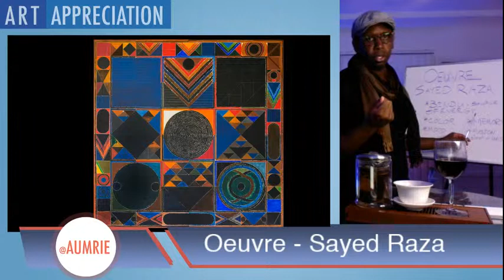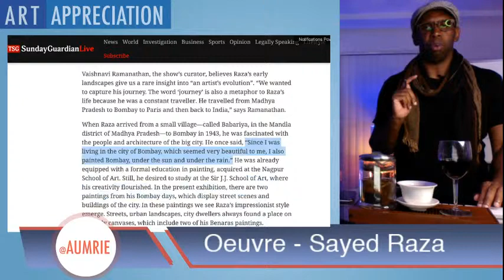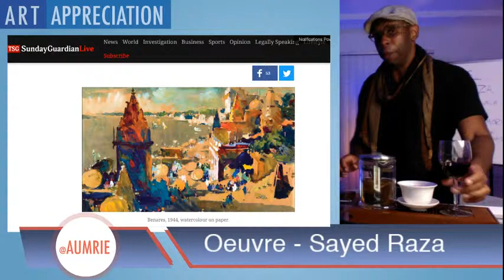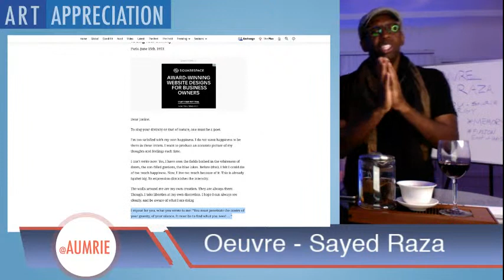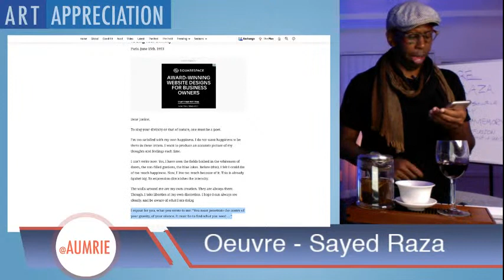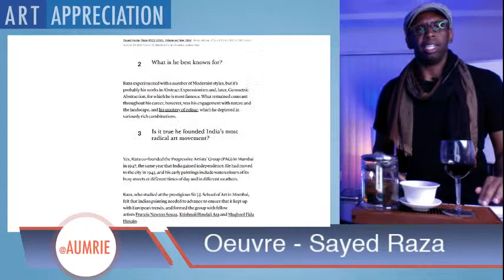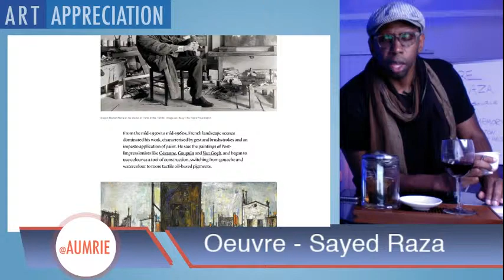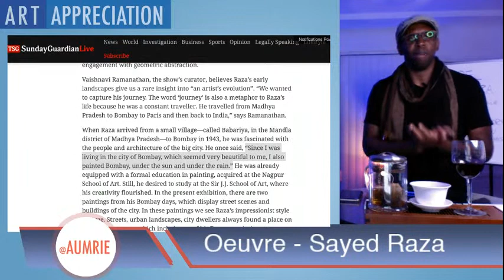Art Discussion and Appreciation: Sayed Raza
Truth is always found near one’s heart. But how can voice be given to what is eternal, vast, luminous. What gets spoken often is not what gets heard. What remains unsaid customarily goes unnoticed. The noise of life. Its doubt. Its pace. Its fear. Takes grip until nothing remains to hold. The very weight of one’s presence necessitates further inquiry. How distant we remain from truth when it’s so near.

How does one touch one’s essence? Glimpse one’s heart. Express the elusive origins of the soul in the light of day and the shadows of night.

We hold tight to an existence that can only be found in this moment. Released in this moment. Only to rediscover in the rebirth of this moment.

Today I present the Oeuvre of Sayed Raza.

About Aumrie
Aumrie is a California based mindfulness experience promoter who encourages audiences to prioritize self-care. Through presenting mindfulness trainings and facilitating dharma studies, Aumrie promotes well-being through daily self-care practices.